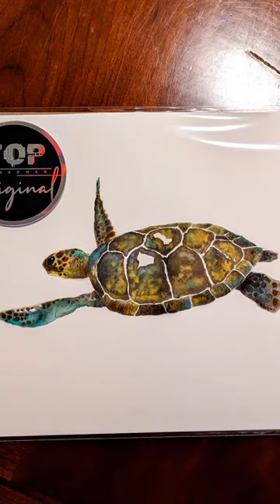Sea Turtle Watercolor for a Florida Wildlife Art Exhibit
I painted a watercolor sea turtle for an upcoming exhibition featuring local gulf coast wildlife. I'll have several pieces in the event and I'm really looking forward to sharing (and selling!) some canvas with folks in the Tampa area.